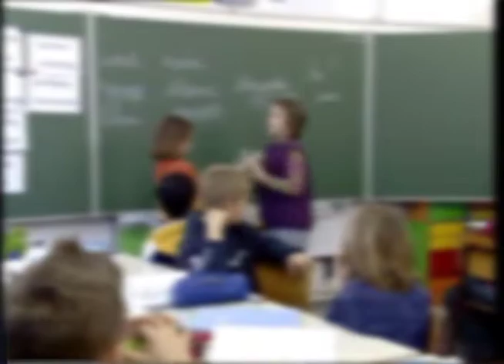SCUOLA: CENTINAIO, SOLO IL 30% DI IMMIGRATI IN OGNI CLASSE